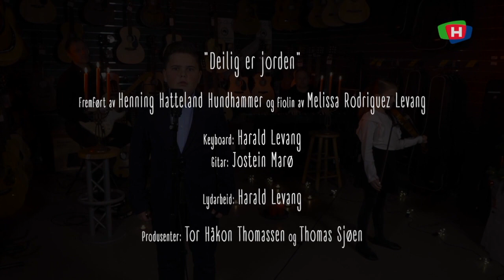Hør radarparet Henning og Melissa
Henning Hatteland Hundhammer (sang) og Melissa Rodriquez Levang (fiolin) har bokstavelig talt funnet tonen. Her framfører den talentfulle duoen juleklassikeren "Deilig er jorden".